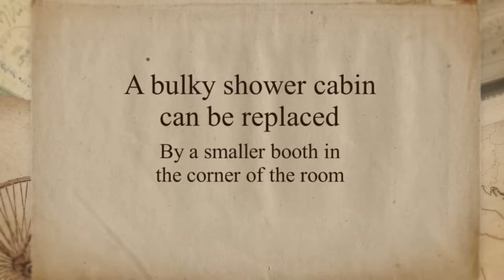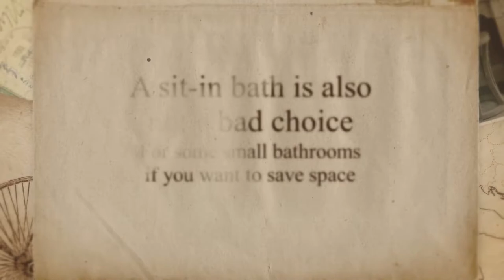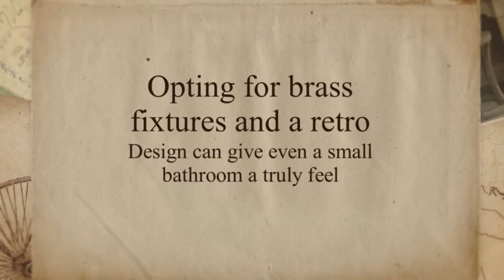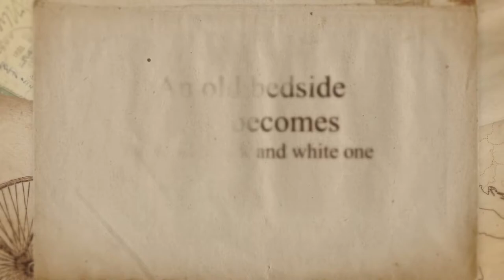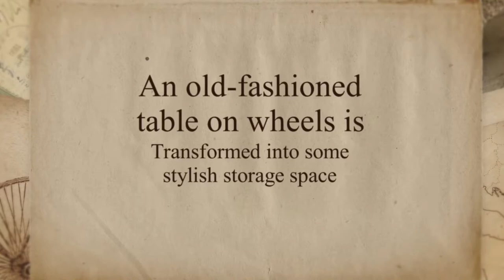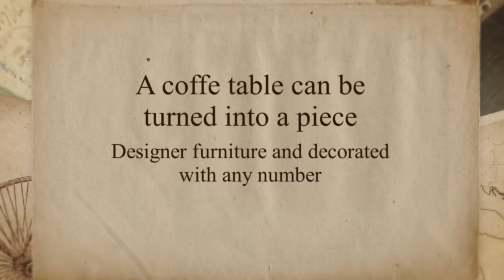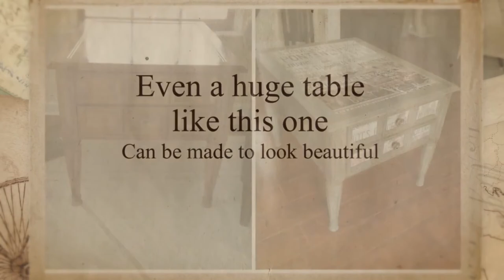10 Brilliant Ideas for Bathrooms - DIY Crafts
10 Brilliant Ideas for Bathrooms - DIY Crafts

Even the smallest bathroom can be turned into a cosy and functional part of your home. All that is needed is to choose the right design and make practical use of the space available. To help you, we put together some of the most successful examples of this which we could find.

-A door with inset glass can really bring in a lot more light, as well as create the feeling of greater space,
 -A bulky shower cabin can be replaced by a smaller booth in the corner of the room, with a drainage grate in the floor,
-A triangular bath tub instead of a square one can really help to economise on space,
-Selecting a bright decor can help make a small space much more cheerful,
-Placing all the major elements of the bathroom in the corners can get rid of that cramped feeling,
-A sit-in bath is also not a bad choice for some small bathrooms if you want to save space,
-You can replace a bath tub with a spacious shower cubicle,
-Opting for brass fixtures and a retro design can give even a small bathroom a truly luxurious feel .

Our videos will be clear for every detail you require.